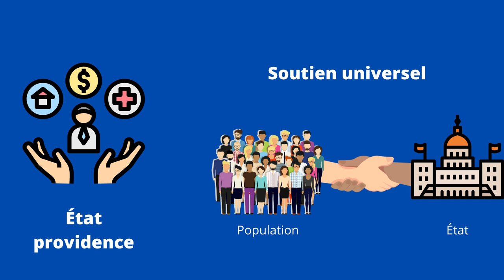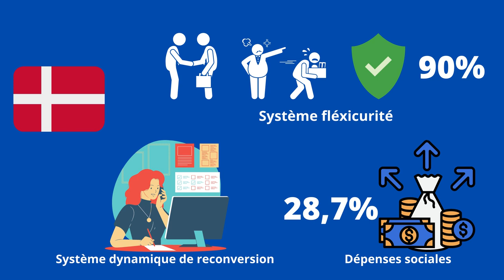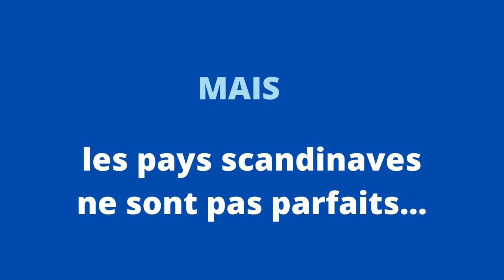Les pays scandinaves, un modèle politique, social et économique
Vidéo de pourquoi les pays scandinaves sont à la fois des modèle politiques, sociaux et économiques.